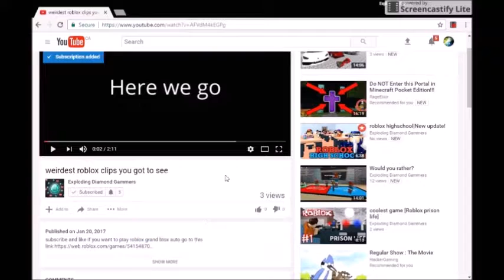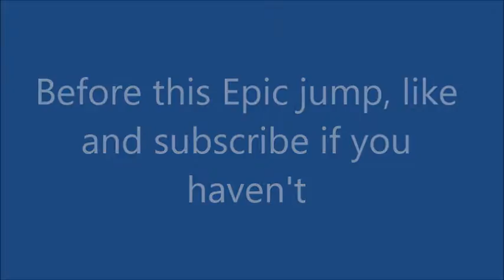Craziest Jump!!!|roblox grand blox auto